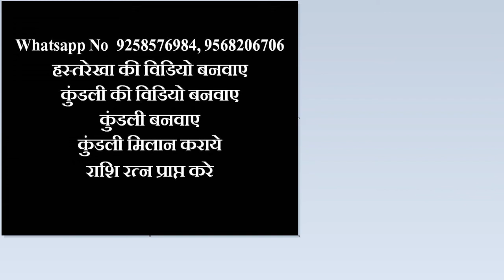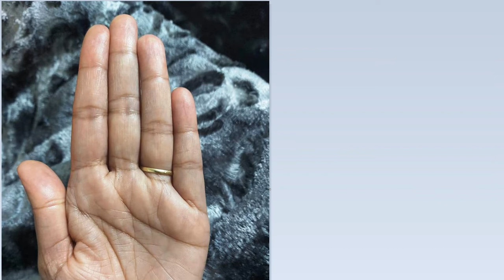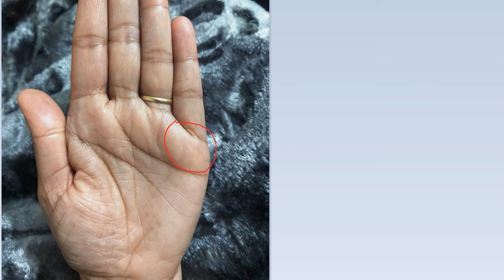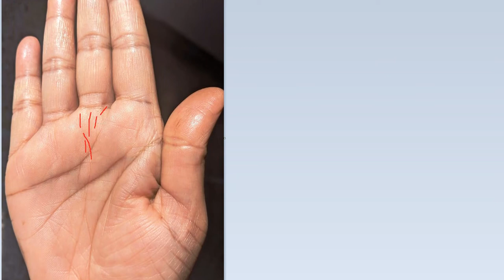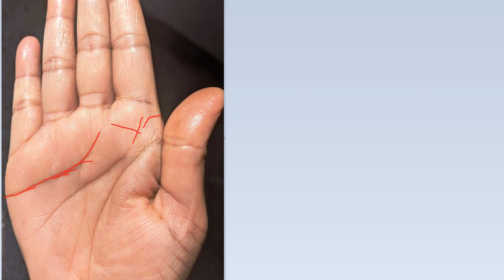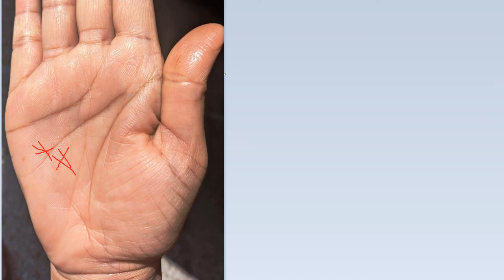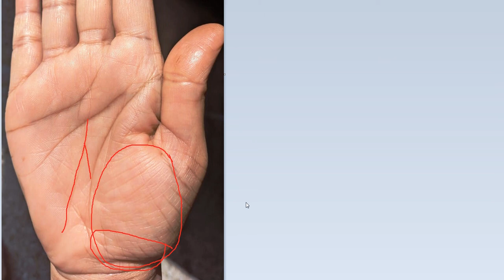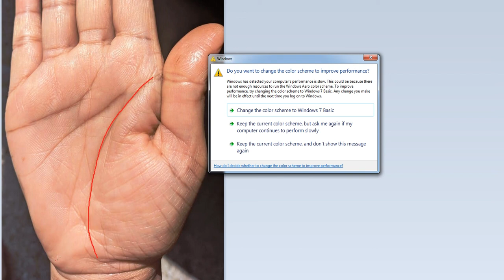उच्च मंगल पर काला तिल का प्रभाव